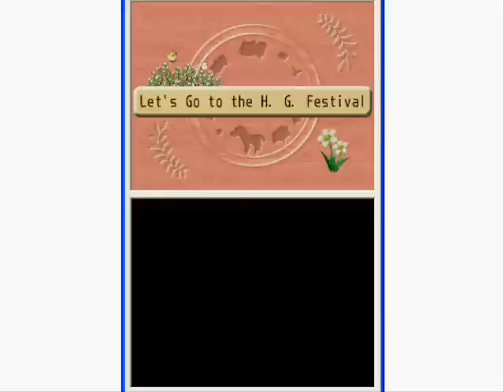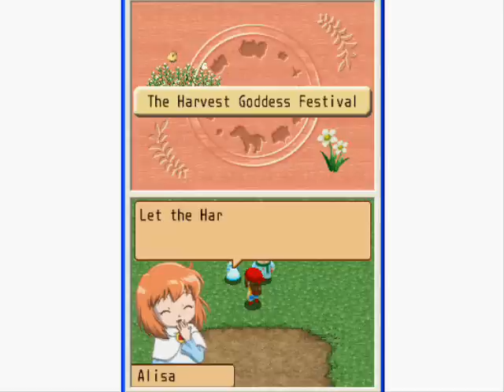Harvest Moon: Island of Happiness - The Harvest Goddess Festival with Denny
The Harvest Goddess Festival - Spring 8

Requirements
- Have a bachelor/bachelorette at a green heart or higher
- Talk to them on the 7th of Spring and invite them
- Can only pick one person to go with you
- Remember to return to your date before 6:00pm or else that person

will drop one full heart
- Shea and Witch Princess cannot go to the festival

The emulator I'm using isn't perfect, so that's why the options

don't come up.